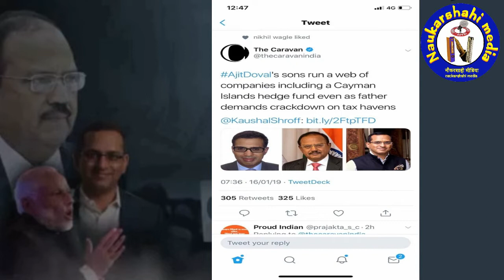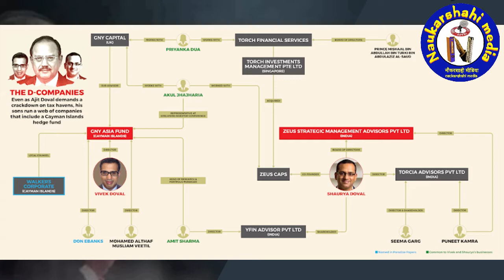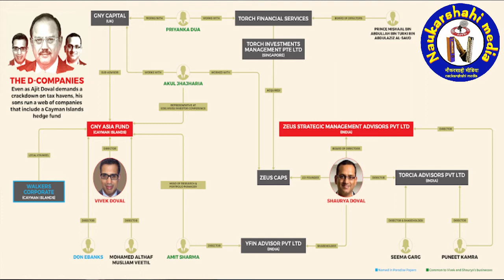राष्‍ट्रीय सुरक्षा सलाहकार डोभाल के बेटों की ‘फर्जी’ कंपनियों का जाल !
कारवां को ब्रिटेन, अमेरिका, सिंगापुर और केमैन आइलैंड से प्राप्‍त व्यापार दस्तावेजों से पता चला है कि राष्ट्रीय सुरक्षा सलाहकार (एनएसए) अजीत डोभाल के बेटे विवेक डोभाल केमैन आइलैंड में हेज फंड (निवेश निधि) चलाते हैं. केमैन आइलैंड टैक्स हेवन के रूप में जाना जाता है. यह हेज फंड 2016 में प्रधानमंत्री नरेंद्र मोदी की नोटबंदी की घोषणा के महज 13 दिन बाद पंजीकृत किया गया था. विवेक का यह व्यवसाय उनके भाई शौर्य डोभाल के व्यवसाय से जुड़ा है. शौर्य भारतीय जनता पार्टी के नेता हैं और मोदी सरकार के करीब माने जाने वाले थिंक टैंक इंडिया फाउंडेशन के प्रमुख हैं. विवेक डोभाल की यह कंपनी उनके पिता अजीत डोभाल की उस सार्वजनिक अभिव्यक्ति के खिलाफ जाती है जिसे उन्होंने 2011 में प्रकाशित अपनी रिपोर्ट में व्यक्त किया था. रिपोर्ट में अजीत डोभाल ने टैक्स हेवन और विदेशी कंपनियों पर कड़ाई से रोक लगाने की वकालत की थी.